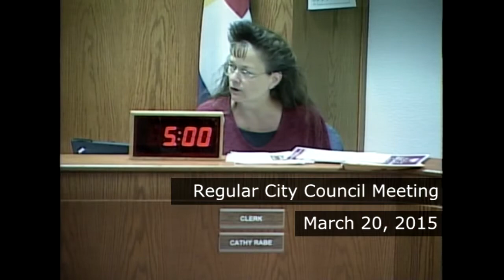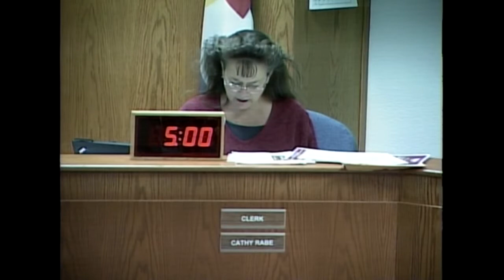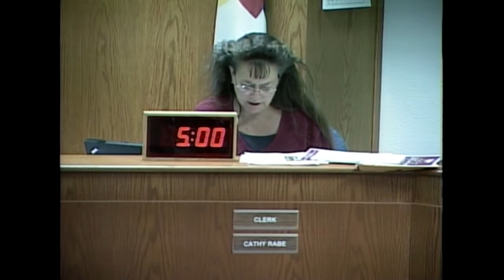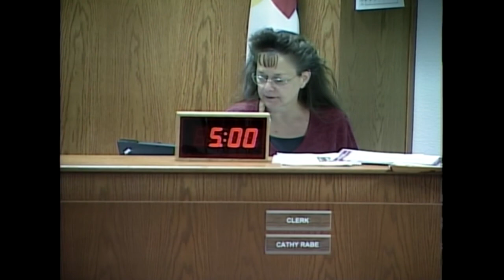City Council Meeting 04 20 2015